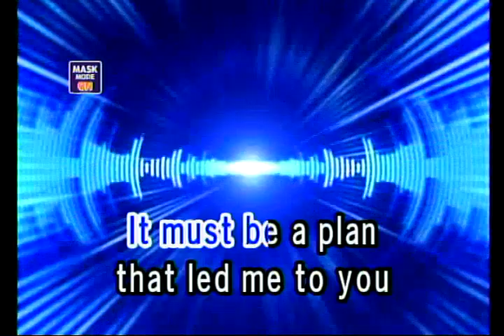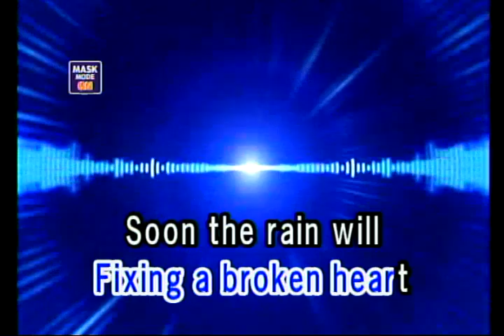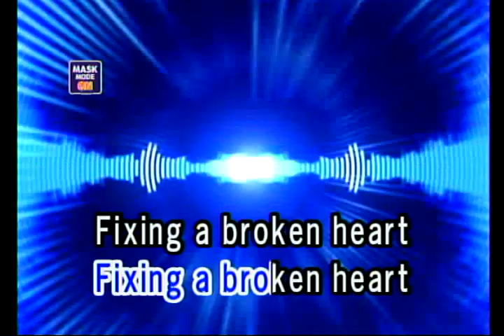FIXING A BROKEN HEART - INDECENT OBSESSION (VIDEOKE)